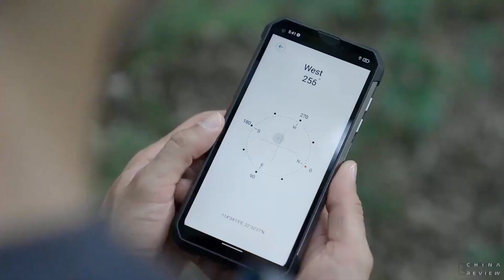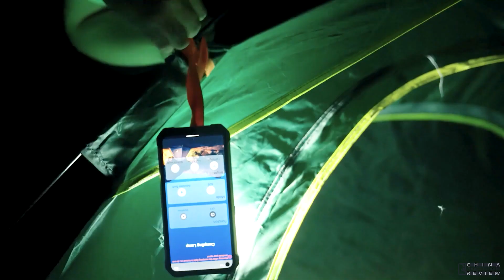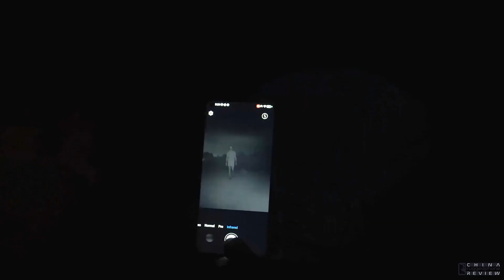Unihertz TANK Introduction - 22000mAh Largest Battery Rugged Smartphone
The Unihertz Tank is a cutting-edge rugged 4G smartphone that can withstand harsh environments while still retaining the incredible technology and features built into modern smartphones.
Check Price:-
Unihertz TANK

It just takes 1.8 hours to charge Tank to 90% thanks to its 66W rapid charging capacity, which makes it the perfect choice for individuals who need power in a hurry.

The enormous 22000mAh battery on Tank offers a decent battery life. It’s enough to keep your device alive for one week with regular use, allowing you to stay productive without battery anxiety.